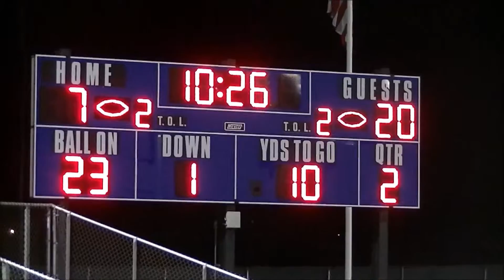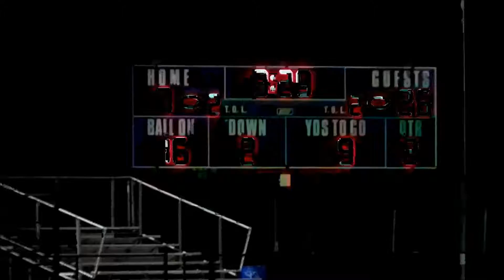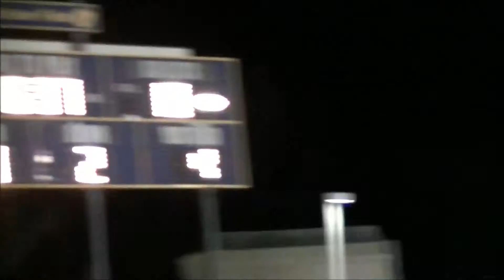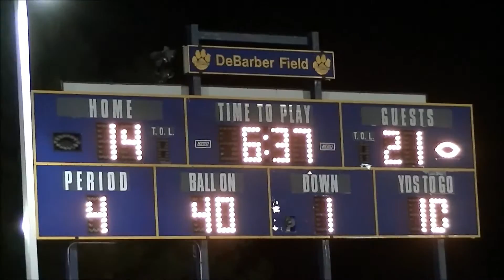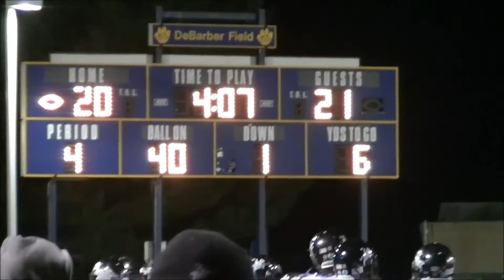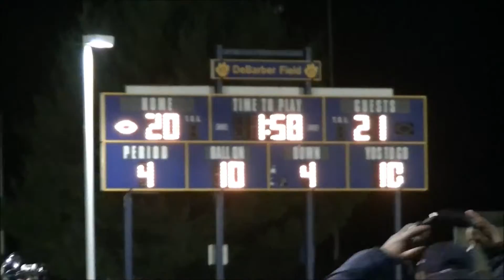2013 Week 9: Naugatuck vs. Holy Cross & Ansonia vs. Seymour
First-half Highlights: The Naugatuck Greyhounds defeat the Holy Cross Crusaders by a score of 56-20 at Municipal Stadium in Waterbury.

Second-half Highlights: The Ansonia Chargers win their 37th-consecutive game by beating the Seymour Wildcats by a final of 21-20 at DeBarber Field in Seymour.